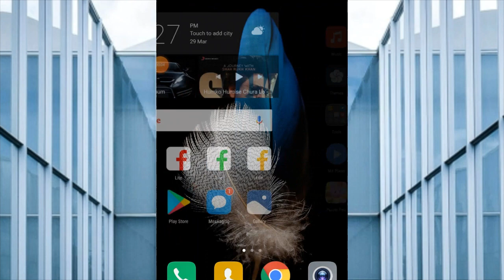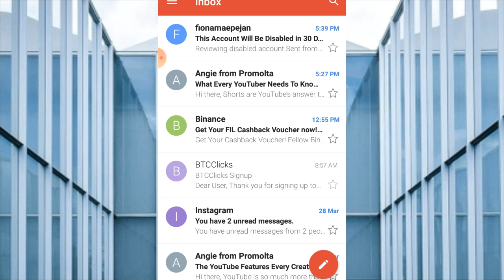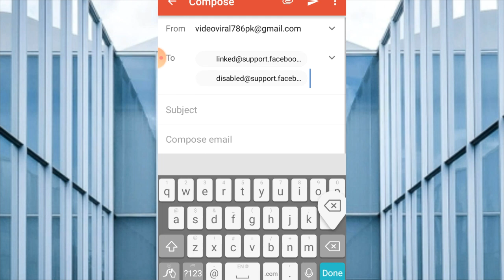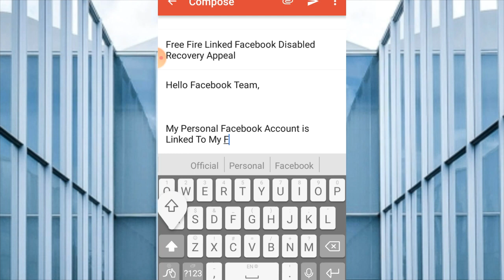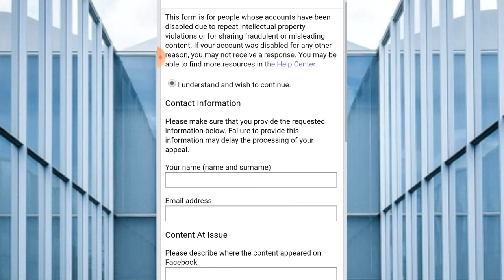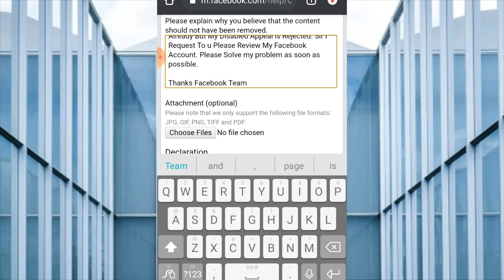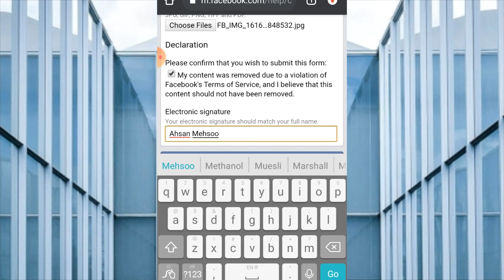Your Account Has Been Disabled Problem Solution | Free Free Linked Facebook Disabled Recovery Appeal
How To Recover Facebook Linked Disabled Facebook Account, Any Social Sites And Application Linked to Facebook Account . Permanent Disabled Account Recovery Appeal. Add Proof in Disabled Facebook Account. Submit Disabled Facebook Appeal. Contact Facebook Team.

All Steps in This Video ☝

My Personal Facebook Account is Linked To My Free Fire Gaming Application, Sir I Used my Facebook Account From Last 2 years, Sir Now my Linked Facebook Account is Disabled, Sir I Submit my Disabled Appeal, But my Appeal is Rejected, Sir My Name And Date of birth Matches with my Official Facebook Account. Sir I Request to you please Review My Personal Facebook Account. Sir I Follow Facebook Community Guidelines Rules. Sir I Don't Post Any illegal and Sexual Activity on my Facebook Account.Sir please Solve my problem as soon as possible.